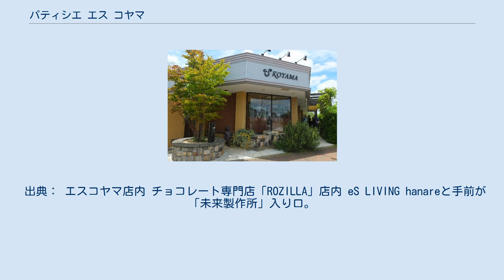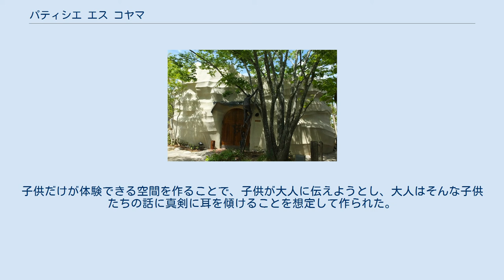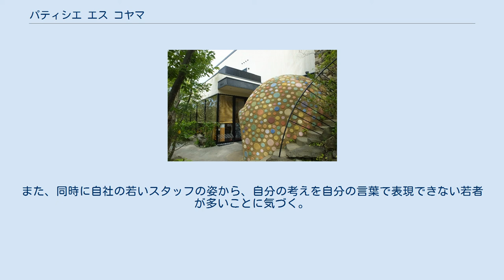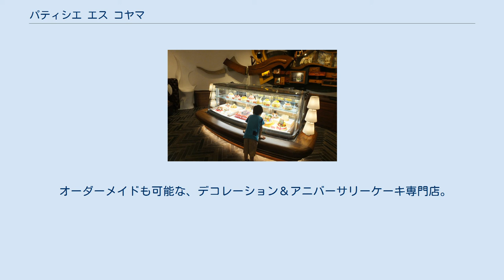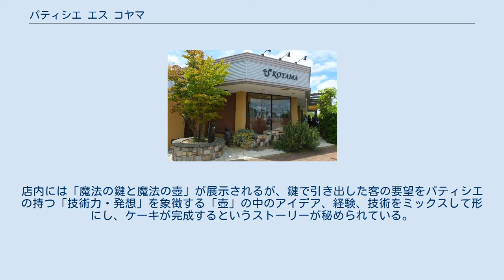パティシエ エス コヤマ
株式会社パティシエ エス コヤマ（PATISSIER eS KOYAMA）は、兵庫県三田市ゆりのき台に本拠を置く洋菓子メーカー。
パティシエ小山進を創業者とする。
1500坪の敷地内にカフェ、ショコラブティック「Rozilla」、パン工房、複合空間「FRAME」、ギフトサロン、「子どもと大人をつなぐパティスリー"未来製作所"」など8ブランドの店舗や施設が建ち並び、「お菓子のテーマパーク」、「スイーツの一大ワンダーランド」などと呼ばれることが多くなった。
テレビ東京の番組「TVチャンピオン」味覚部門第1位を受賞したことがきっかけで生まれたロールケーキ「小山ロール」とショコラの本場といわれるフランスでも高い評価を得ているショコラが特に知られる。
 本社は三田市のウッディタウン内にある。
自然豊かな丘陵地であるこの地を気に入ったオーナーでパティシエの小山進により、当初は庭付き一戸建てのイメージで、店舗、庭、8台の駐車場を合わせ300坪でスタッフは8人で開業された。
開業前のコンサルティング会社のリサーチでは1日の売上予測は8000円であった。
しかし、小山は、幼少期の夏休みを過ごした祖母の家に近い緑の多い三田を気に入り、周囲の大反対を押し切り出店。
当初は前述の小さな工房と店だけだったが、本店に集約されていたお菓子やパンなどをカテゴリーごとに分家させる形で、1500坪の敷地にパン工房、マカロン工房、アイスクリーム工房、お菓子教室、カフェ、子供しか入ることのできない"未来製作所"など多数の店舗を持つ、「スイーツの街」へと進化させ、現在では200人を超えるスタッフが働く。
「本店を超える支店はない」との考えから、全国の商業施設からの出店要請を断り続け、支店を持たない方針で営業している。
 小山は小学生時の転校をきっかけに始まった「未来を考える心配性」から、現在でも商品を考える際には常に「寿命」を考えて決めている。
そのため、開業以来看板商品となっている「小山ロール」がいつまでも人気商品でいられるため「味を変えない」（プレーンしか作らない。但し、季節限定のマイルドショコラがある。）とともに「商品を常に進化させる」（レシピのポテンシャルを最大限に引き出す努力を怠らない）という基本を忠実に守っている。
 2019年9月12日には、小山がオープンする前から考えていたという、メインショップのリニューアルを行いオープンした。
全体の空間デザインを、「ザ・ペニンシュラ東京」、「相田みつを美術館」などを手掛けてきた橋本夕紀夫が担当し、小山が「クリエイティブの樹」と呼ぶ中央の巨大な鉄製の「さかさまの樹」は、Rozillaでメインオブジェクトの歯車を手掛けたスラップトーンの平山徹が担当。
天井に根を張った樹は床に向かって枝を伸ばし、その先には「実った果実たち」（小山によって創出された商品）が並ぶ。
幹とその周辺には小山のクリエイティブの源泉である「ギター」、「レコード」、「クワガタムシ」、「カブトガニ」、「ティラノサウルスの骨格」などの鉄製のアート作品が配される。
内装には、左官職人の久住有生、丹波篠山の陶芸家・市野雅彦、照明はRozillaや未来製作所も手掛けたライティングデザイナーの佐藤政章が担当した。
さらに、庭はオープン時から手掛けてきた庭師の松下裕崇が、数年かけ完成を目指す。
 同社は、2003年の開店以来、毎月大量に出る生ごみの資源循環を課題として取り組んでいる。
2010年には堆肥製造機を導入。
生ごみを堆肥にして三田市や丹波地域の農家らに届け、育てた栗などでケーキ作りを試みてきたが、洋菓子特有の油脂分の多さから完全な発酵が難しく、軌道に乗りきらずにいた。
しかし、2018年秋の丹波乳業との出会いが、堆肥の完熟を可能にし、エス コヤマで出た生ごみを原料とする堆肥で育ったイネを食べた牛から搾乳された牛乳を原料とする「小山ぷりん」のほか、カスタードクリームにも加工し、ロールケーキやシュークリームの製造も可能とした。
これにより、地産地消のみならず、商品の質の向上も実現させた。
 出典： エスコヤマ店内 チョコレート専門店「ROZILLA」店内 eS LIVING hanareと手前が「未来製作所」入り口。
 夢先案内会社外観。
久住有生の手による。
 夢先案内会社店内 小山菓子店 出典： 「小山ロール」をはじめとするる生菓子（ケーキ）とバウムクーヘン、焼き菓子などを販売。
 コンフィチュール...